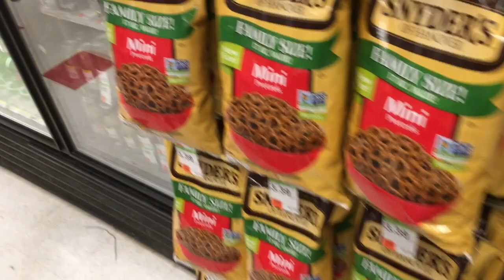BRYTYJSKA KANAPKA i STATUA WOLNOŚCI 🇺🇸+🇬🇧+🥖=🗽[VLOG NOWY JORK #3]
Wycieczka do Nowego Jorku od zawsze była moim marzeniem. Co tam zażerałem, ile kosztuje jedzenie w Nowym Jorku, czy warto tam jechać? O tym opowiem Wam w moich krótkich vlogach :)

Dziś śniadanie z Pret A Manger i Statua Wolności :D